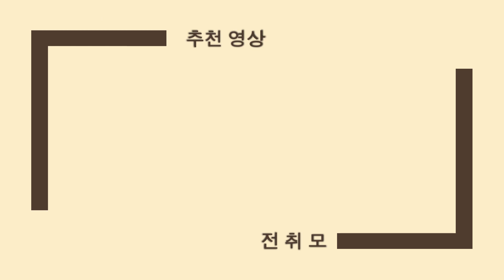[전기기사 기출문제풀이] 전기기기 유도전동기 2차유도기전력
2018년 1회 전기기기 기출문제에서 가져왔습니다^^ 엄청 쉬우니까 포기하지 말고 저와 함께 하시죠^^